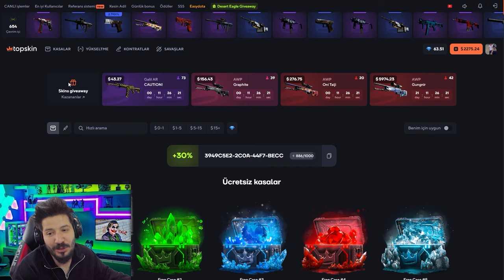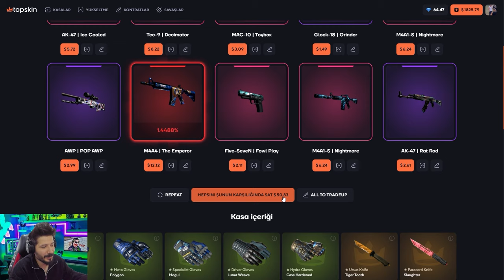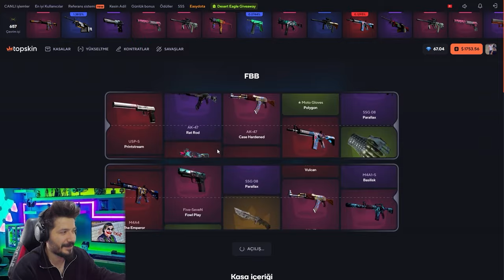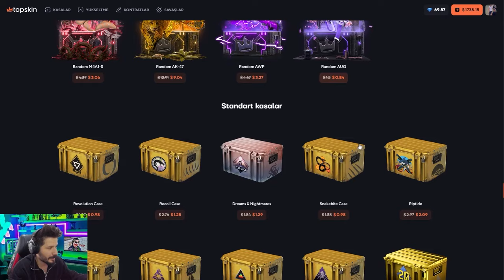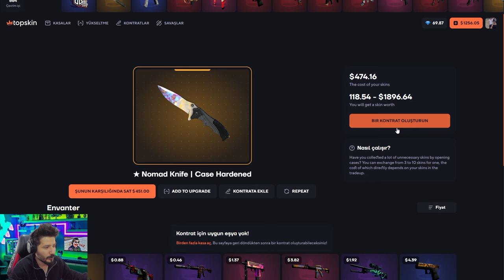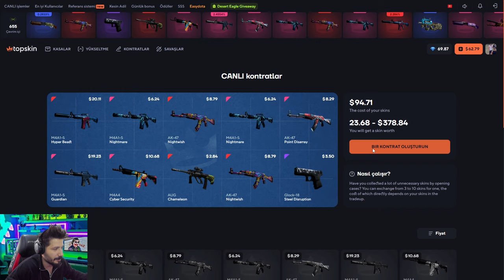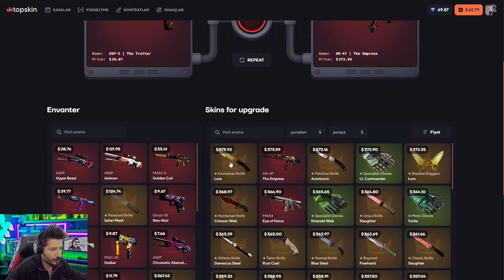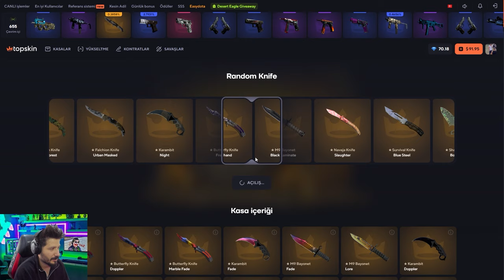SİTE DEĞİŞTİ CS2 İTEM DAĞITIYOR topskins Promo Code топскин промокод